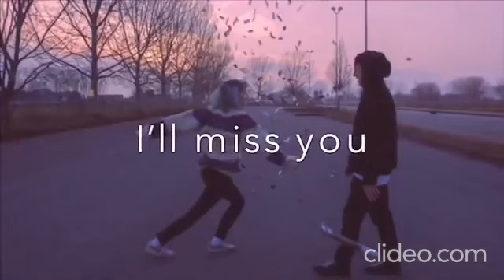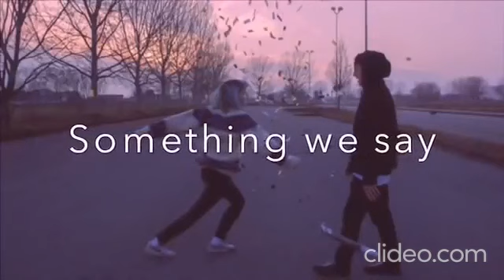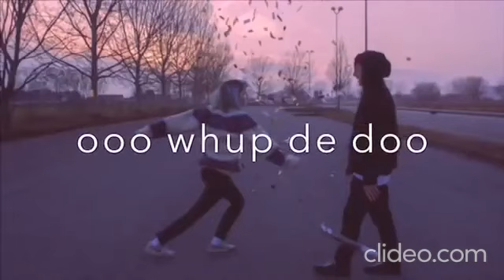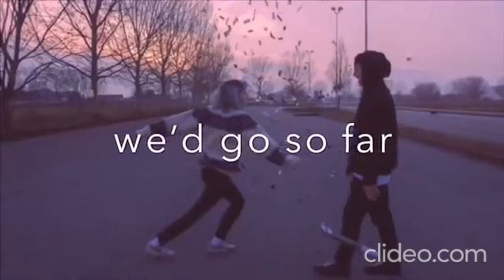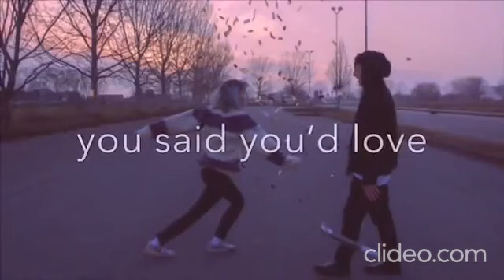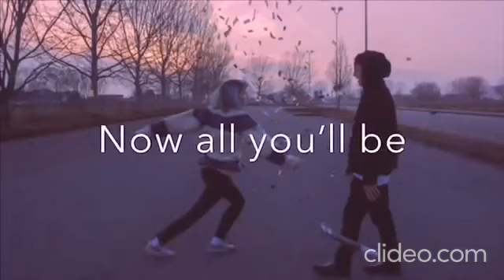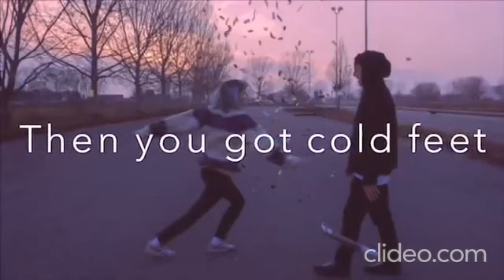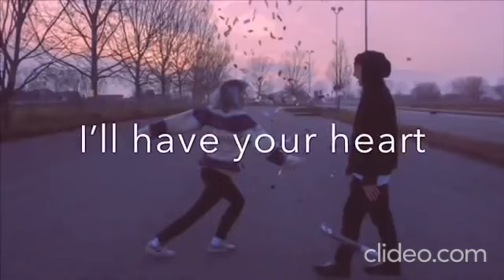1 Hour of Bust Your Kneecaps by pomplamoose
If you enjoyed this video, subscribe for more!  if you want me to make a song into 1 hour you can leave a comment of the name and artist and I'll put it into one.

Credit: tati waite